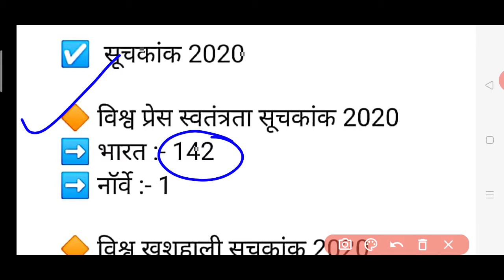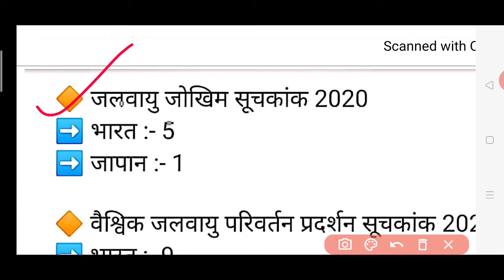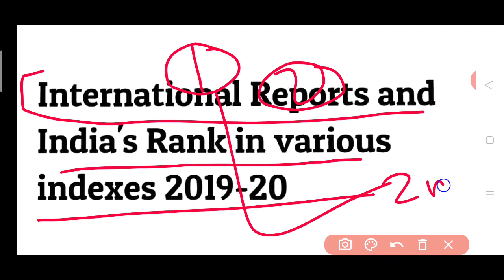International Reports and India's Rank in various indexes 2019-2020 // SSC BANK Railway DELHI police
What is the rank of India in 2019?
What is the rank of India in world?
What is the rank of India in developing countries?

India's rank in various Index 2020 PDF

India Ranking in different Indexes 2020 PDF

India ranking in different indexes 2019 PDF

India rank in all Index 2020 PDF

Sscresultdeclared